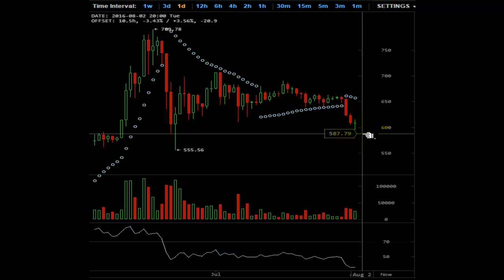TVR [#127] 08-02-2016 BITCOIN ANALYSIS